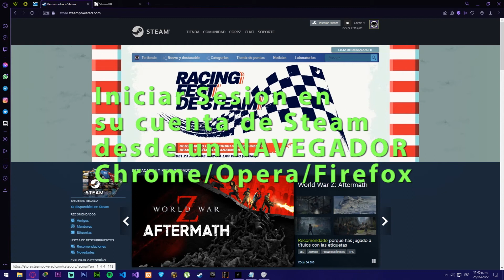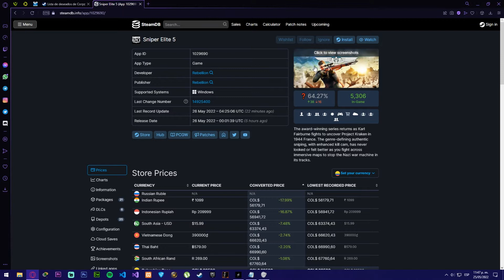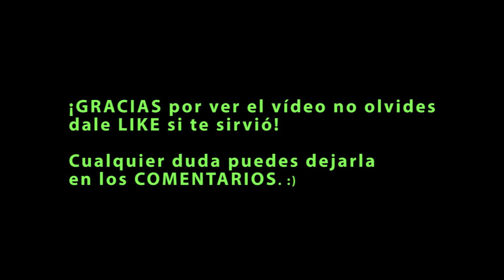COMO QUITAR JUEGO BUG/INVISIBLE DE LA LISTA DE DESEADOS DE STEAM | FÁCIL 100% EFECTIVO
BUSCAR:
var g_rgWishlistData =

CÓDIGO:
var form = new FormData();
form.append("appid", "ID_APP");
var sessionid = document.cookie.substr(document.cookie.indexOf("sessionid=")+10);
sessionid = sessionid.substr(0, sessionid.indexOf(";"));
form.append("sessionid", sessionid);
var request = new XMLHttpRequest();
request.send(form);

Por alguna razón la dirección URL de arriba que es donde se pone el ID_PROFILE no aparece completa para copiar, para ello puedes darle clic y una vez te redireccione el navegador la copias desde la barra de búsqueda, no olvides que la dirección va entre comillas dobles. O mira el comentario fijado.

Recuerden los unicos datos a reemplazar son 'ID_APP' con el identificador del juego a eliminar y 'ID_PROFILE' con el identificador de su cuenta de Steam que lo ven en la barra de busqueda del navegador.

▹▹ ÚNETE A

▹▹ MI SETUP

— CPU: AMD Ryzen 5 3600
— GPU: NVidia GeForce GTX 1660 Ti
— RAM: BallistiX 8GB 3200 MHz x2
— HDD: Toshiba 1TB + SSD 120 GB
— BOX: Iceberg Crystal G9